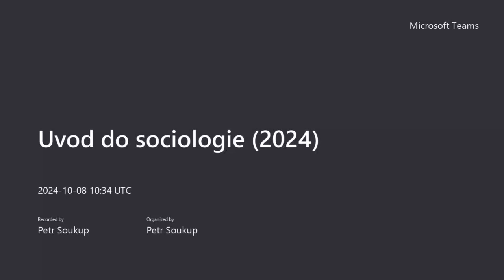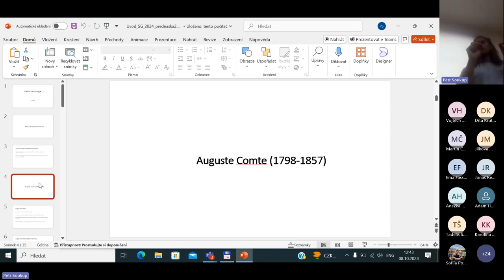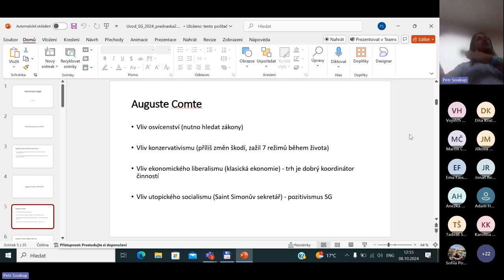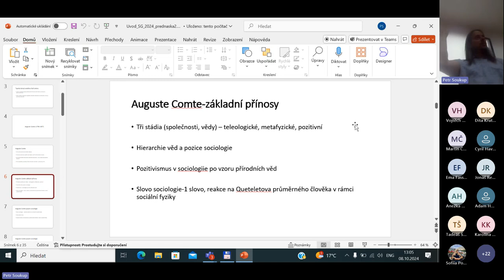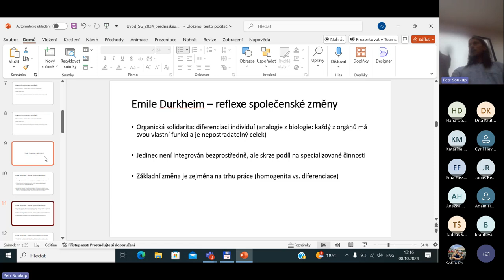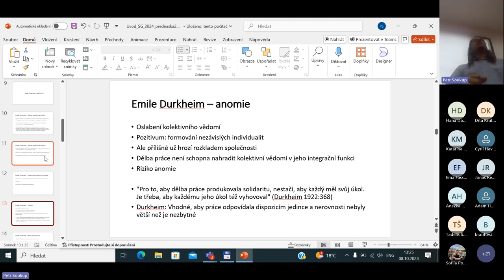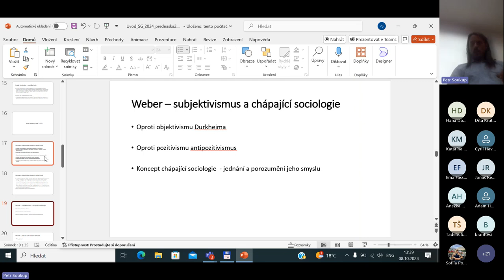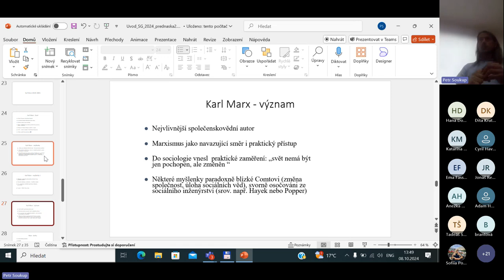Úvod do sociologie 2024 přednáška 2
Comte, Durkheim, Weber a Marx jako klasici oboru.